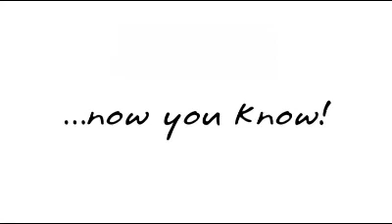GSFS TAC vid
GSFS Maintenance video